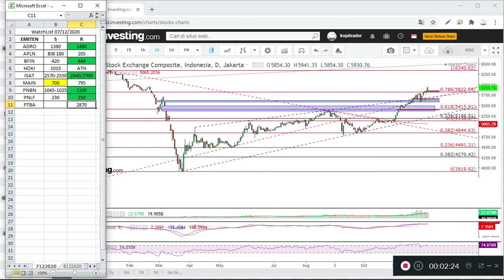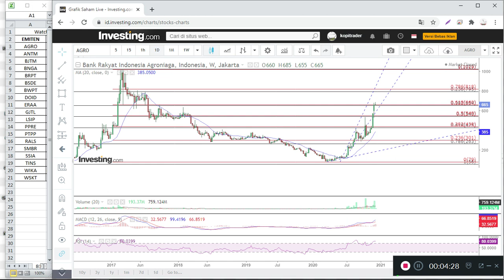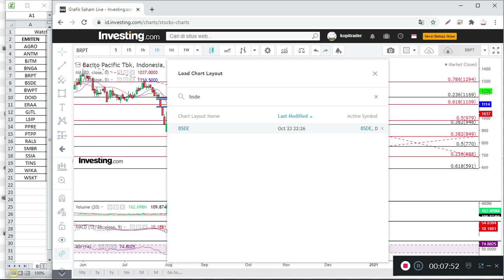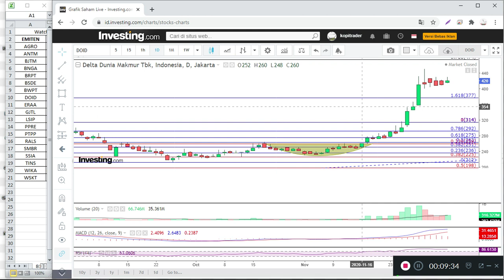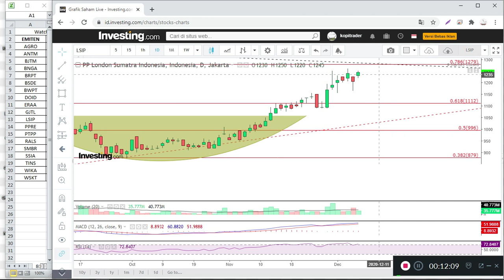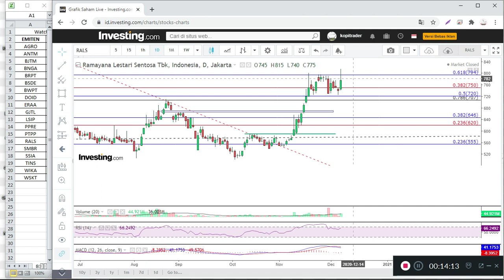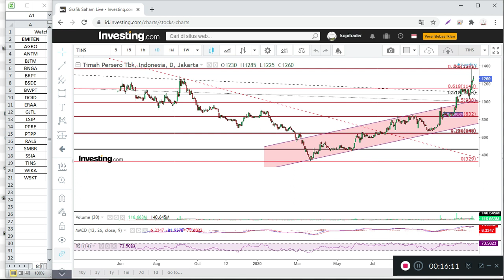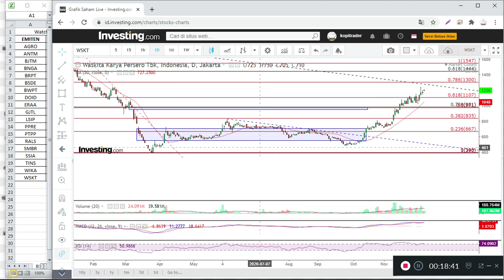WatchList 08 - 12 - 2020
Jangan Mengejar yang sudah terbang. watchList menggunakan analisa teknikal yang sedang bereaksi dekat support sehingga potensi rewards lebih tinggi dibanding Risk